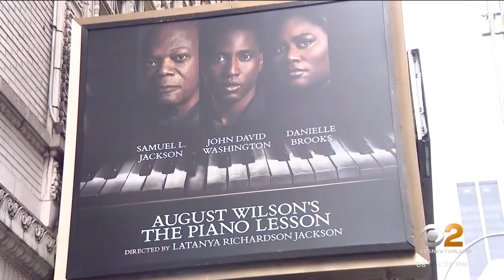Samuel L. Jackson, John David Washington star in "The Piano Lesson"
This is the first revival of August Wilson's Pulitzer Prize-winning play that originally opened in 1990, CBS2's Dana Tyler reports.